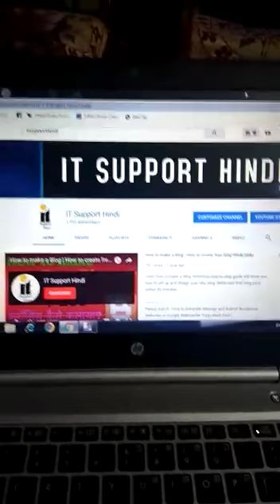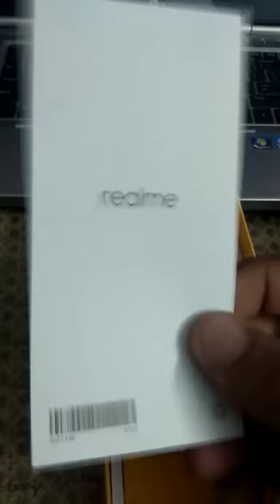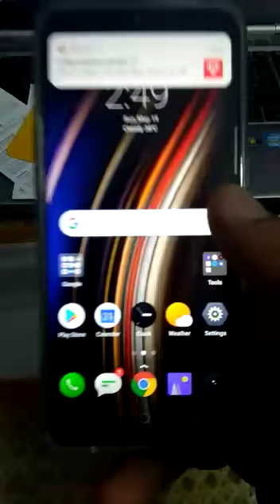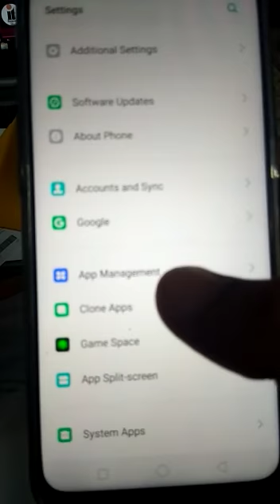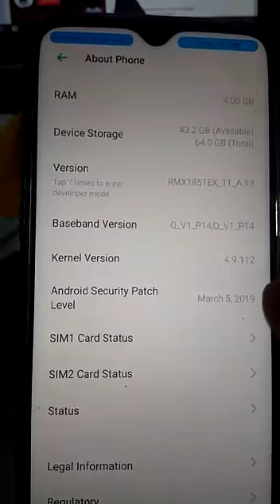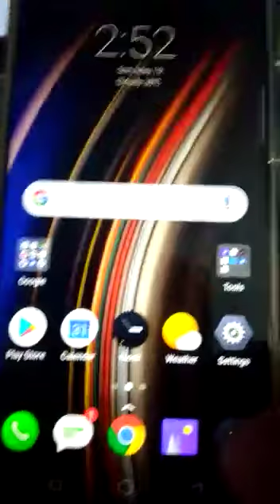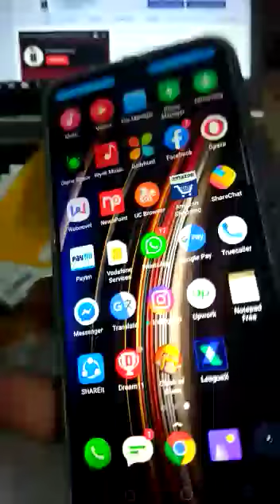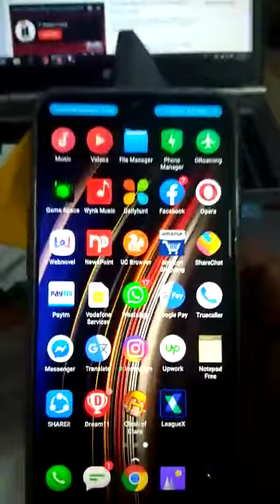Realme 3 Pro Unboxing & First Look or Full Review Hindi/Urdu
Hello friends, Real 3 pro unboxing first look and review.